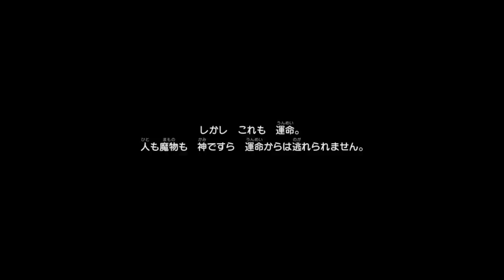【ドラクエビルダーズ２：実況】Part3 モンゾーラ島へ